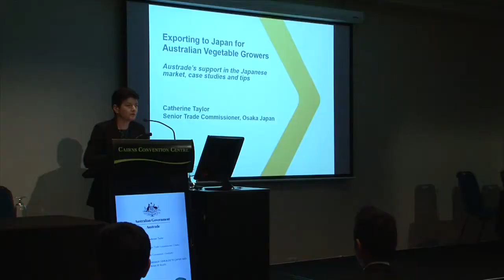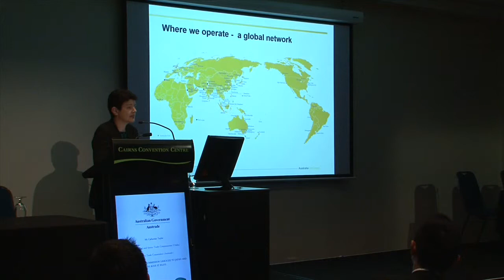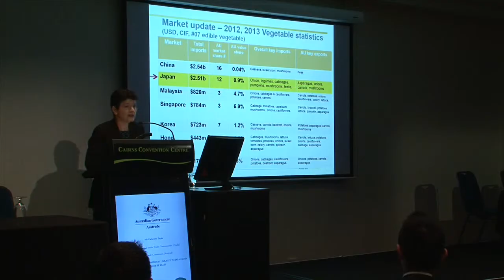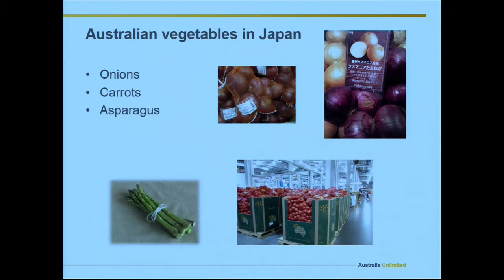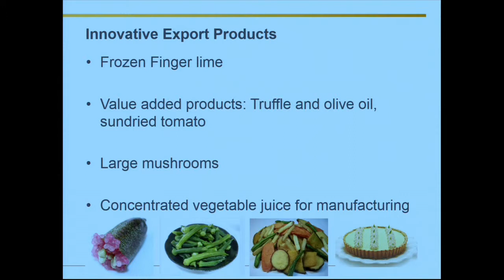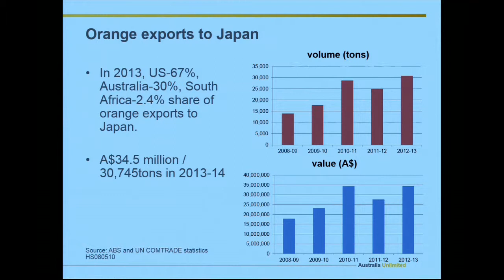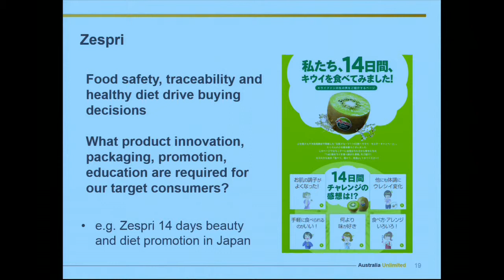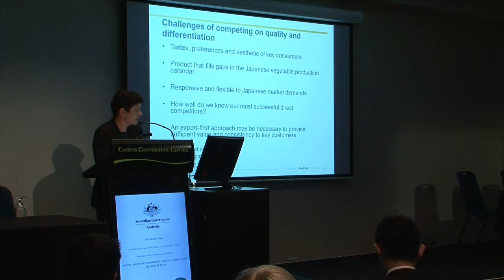Australian Trade Commission linkages to Japan - Catherine Taylor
Australian Trade Commission linkages to Japan and the role they play in facilitating export markets/navigating regulatory hurdles

Catherine Taylor
Austrade
Senior Trade Commissioner, Osaka Japan

Part of the Exporting to Japan: A symposium for Vegetable Growers Seminar filmed at the 2014 AUSVEG National Convention, Trade Show and National Awards for Excellence.

This project has been funded by HAL using the vegetable industry levy and matched funds from the Australian Government.